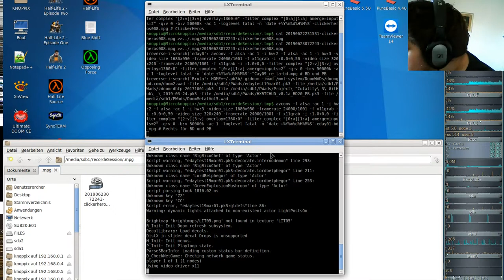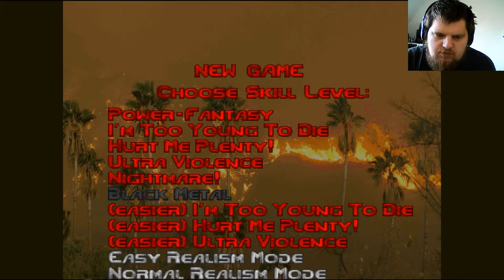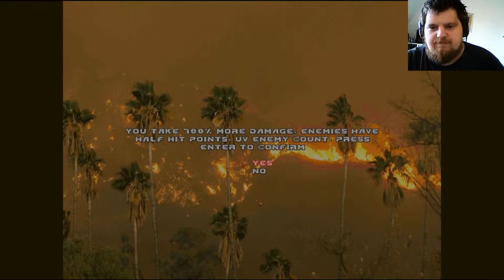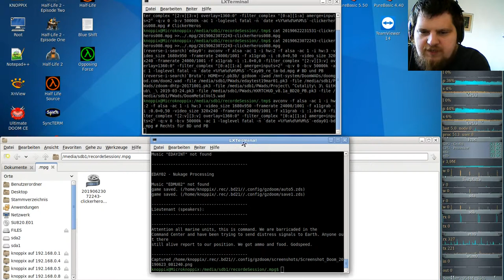Extermination Day - Realism Tactical Survival Horror Game 10000+ - Brutal Doom #01